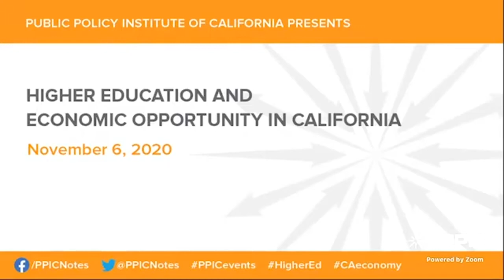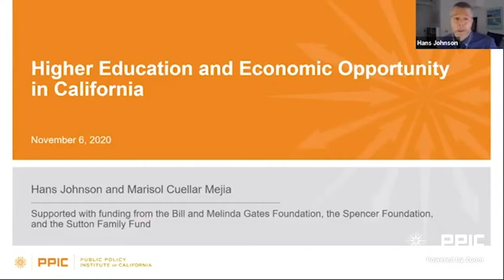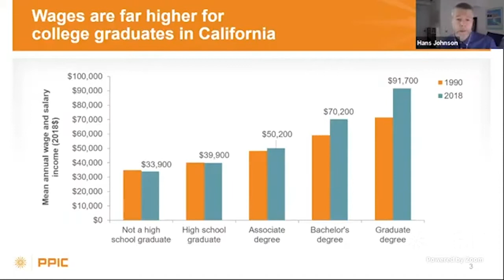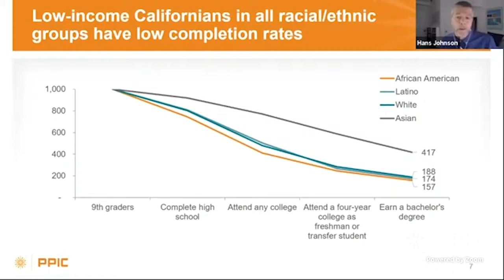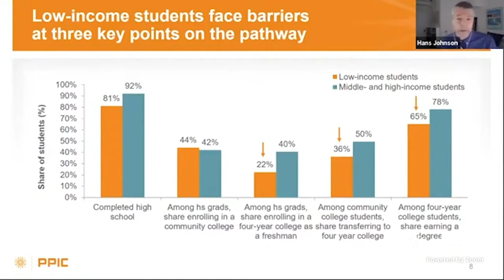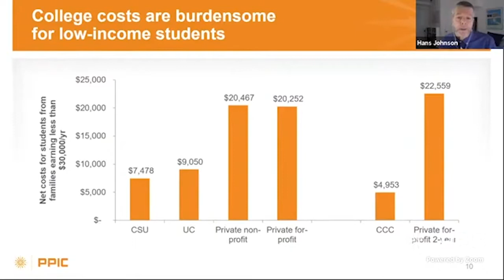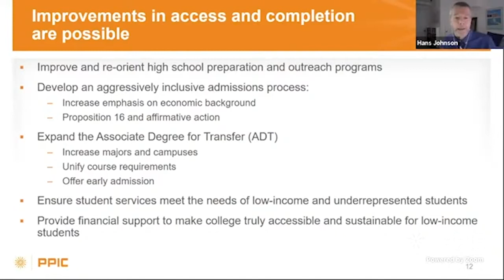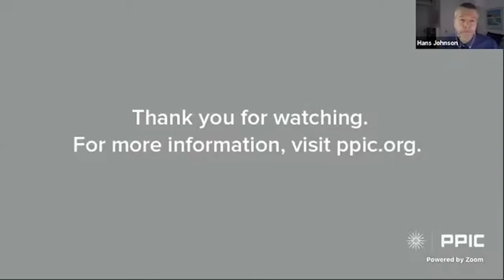Higher Education and Economic Opportunity in California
Boosting college enrollment and graduation among Latinos, African Americans, and low-income Californians can narrow the state’s economic divide and help meet workforce needs. PPIC Higher Education Center director Hans Johnson outlines a new report on broadening the benefits of a college degree and moderates a panel discussion about strategies for expanding access and completion. The panelists are Lande Ajose, senior policy advisor for higher education in the Office of the Governor; Loren Blanchard, executive vice chancellor for academic and student affairs at California State University; and Marlene Garcia, executive director of the California Student Aid Commission.

PPIC is a nonpartisan, nonprofit organization.  PPIC does not take or support positions on any ballot measures or on any local, state, or federal legislation, nor does it support, endorse, or oppose any political parties or candidates for public office. Any opinions expressed by event participants are theirs alone and do not necessarily reflect any position of the Public Policy Institute of California.